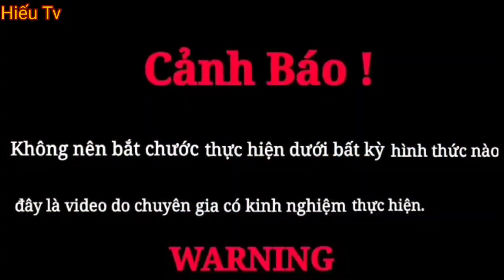Hiếu Vlogs | Quỷ Tinh 1000 Tuổi Hiện Hình Nhập M.a Cô Gái Đẻ Con Trăn Tinh Ăn Thịt Người | Phim Ma